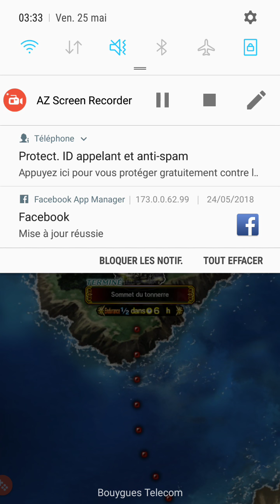Ramuh 3 stars full missions completed in 5 rounds